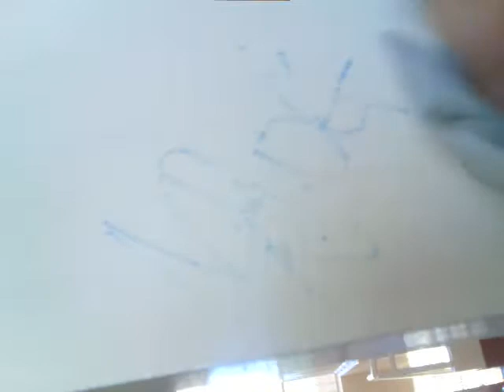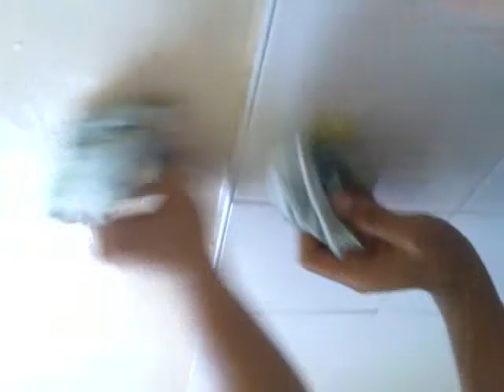STEFTI STREET ART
presenting arch angel, madluck, dr.drei n' 2pac